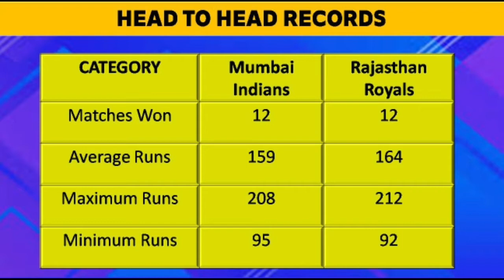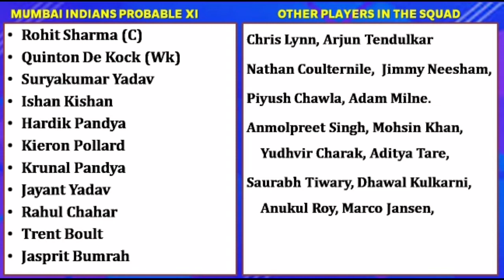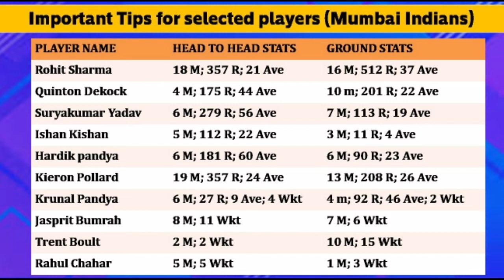MI vs RR 24th IPL match prediction| Mumbai Indians vs Rajasthan Royals IPL match preview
This video tells all about the Mumbai Indians vs Rajasthan Royals 24th IPL match prediction with full match preview.